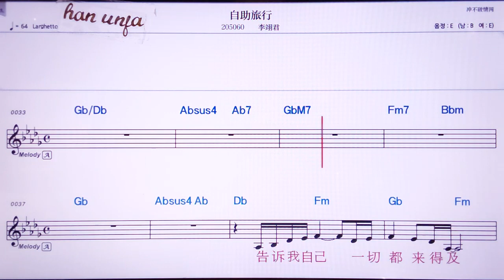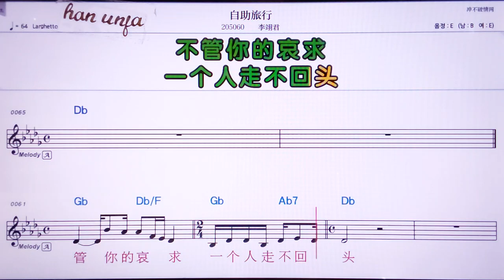💖쯔쭈리샹/리이쥔 👍MR,노래방, 악보, 코드,Karaoke With Sheet Music